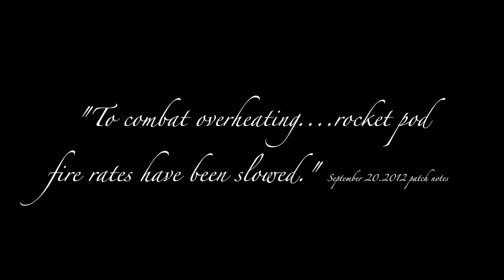Scythe Dual Photon Pods pre/post-patch overview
I think the Photon Pods are still worth your Auraxium.
Have a look and decide for yourself.